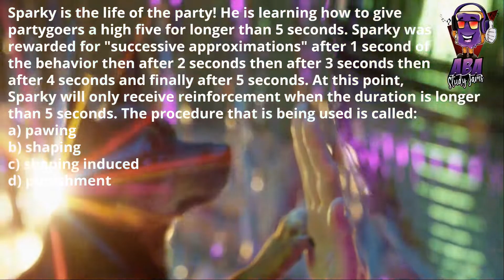On the Go! RBT/BCBA Mock Question (Mock Video 5) (Task List 5)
ABA Mock Question- Check your answer in the comment section :)
for the complete TL5 Cram & Jam curriculum!